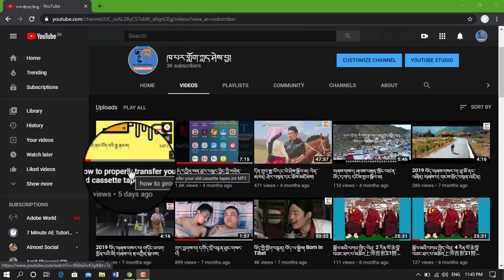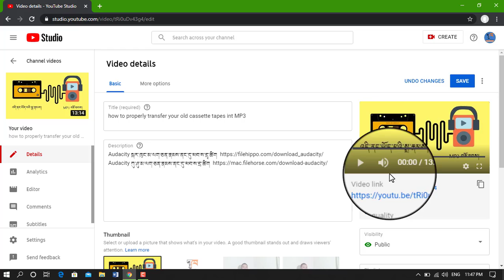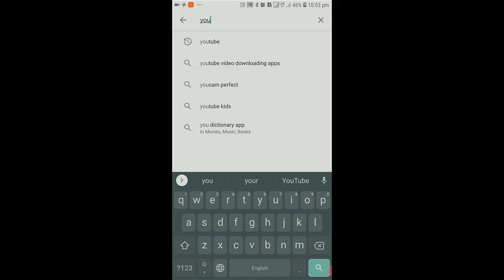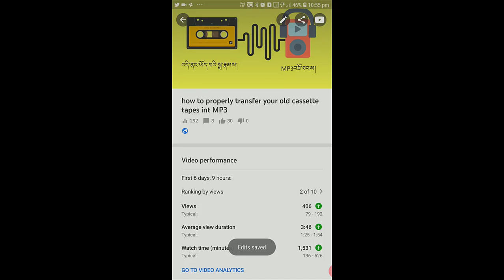How to change YouTube video thumbnail བརྙན་མཐུང་གི་མདུན་ངོས་ཀྱི་པར་བརྗེ་ཐབས།